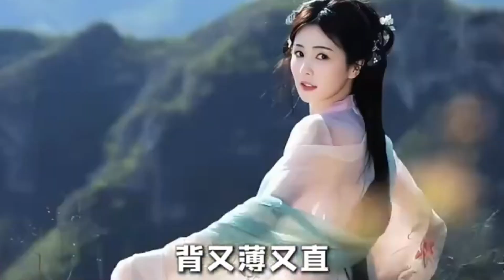望周知，古装头饰是用来端正仪态的，不是甩来甩去的#原来穿上古装也可以这么美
娱乐 明星动态 港星 娱乐综艺望周知，古装头饰是用来端正仪态的，不是甩来甩去的#原来穿上古装也可以这么美